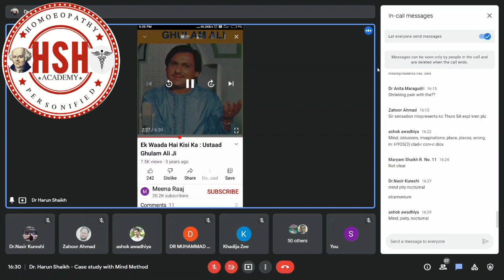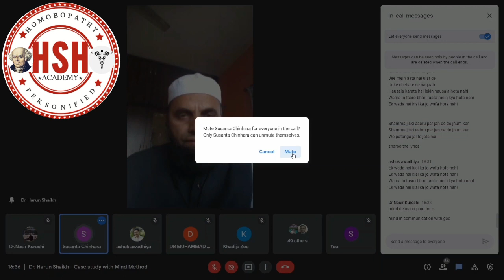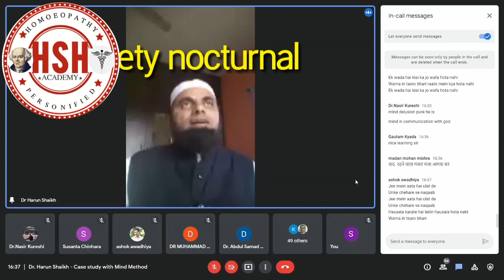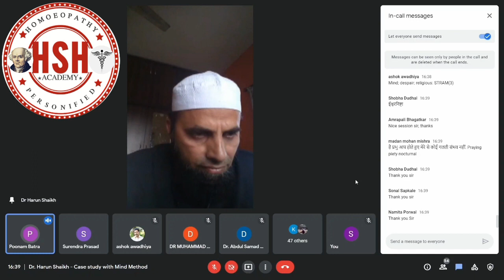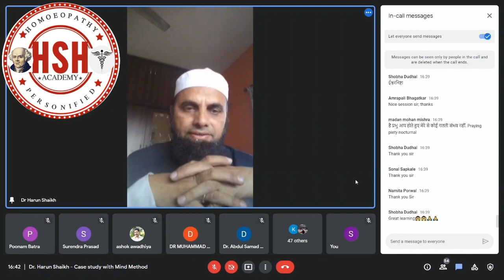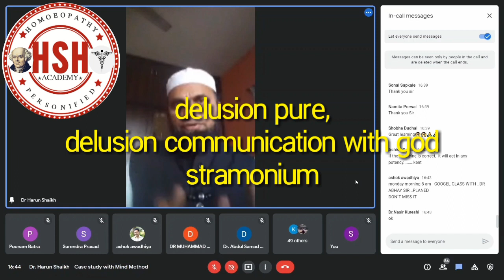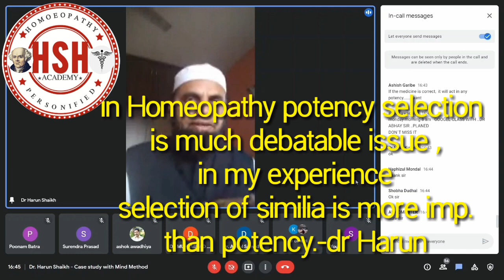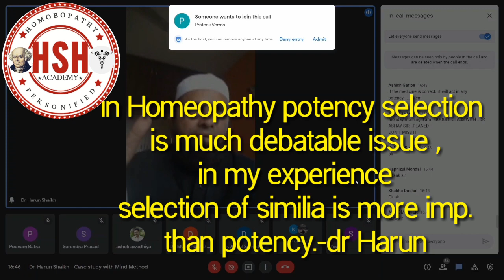A rubric nicely explained by Dr HARUN SHAIKH SIR part-3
DECLARATION- HSH DECLARE THAT USED CONTENTS ARE ONLY FOR STUDY PURPOSE.

contact on
our doctors team
*Chronic Homeo Care*